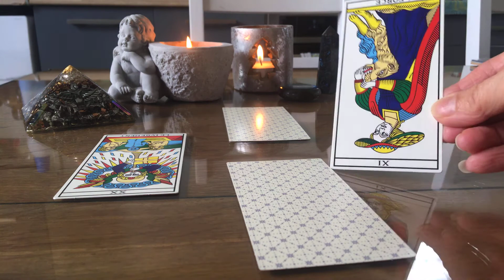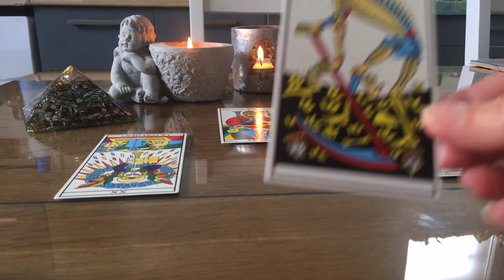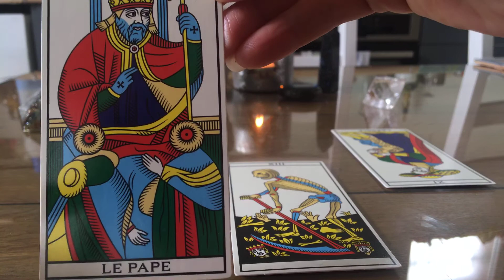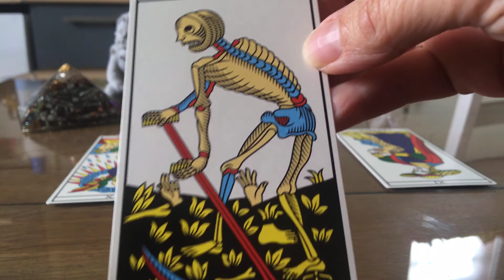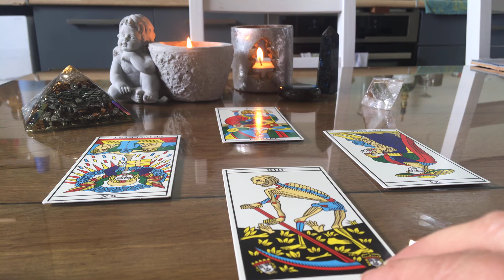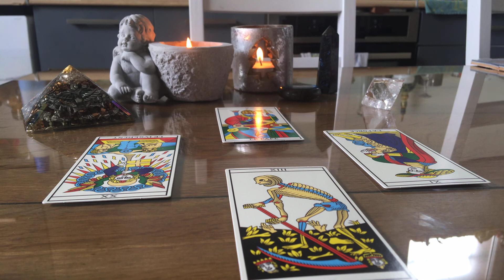Energies semaine du 11 au 17:10:2021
Et voici les énergies pour la semaine du 11 au 17 octobre 2021...
Il tient à chacun d'en retirer ce qui lui parle et d'agir en conséquence...
Je vous souhaite une merveilleuse semaine!